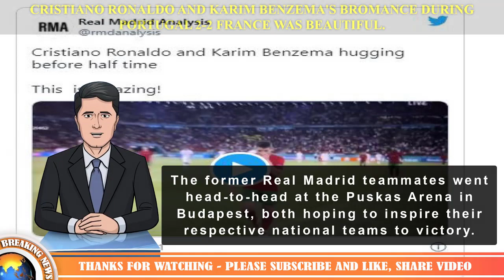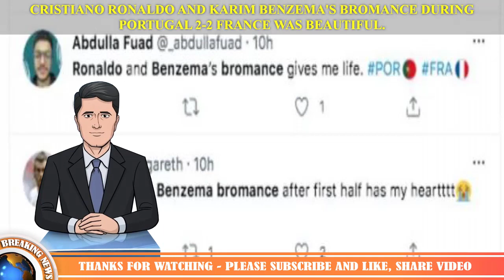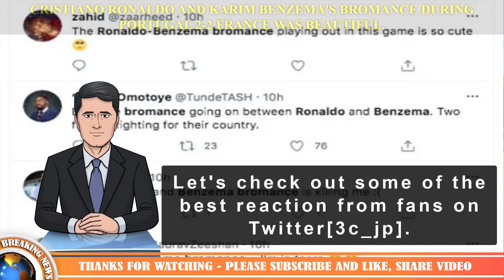Cristiano Ronaldo and Karim Benzema’s bromance during Portugal 2-2 France was beautiful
Cristiano Ronaldo and Karim Benzema were the stars of the show during Wednesday night’s enthralling Euro 2020 Group F clash between Portugal and France.